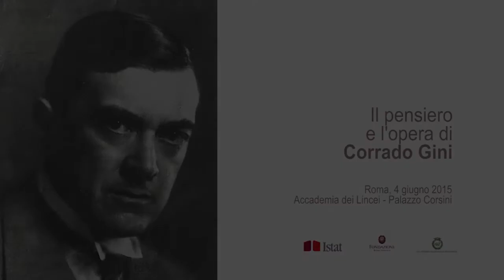Testimonianaza di Giuseppe Leti